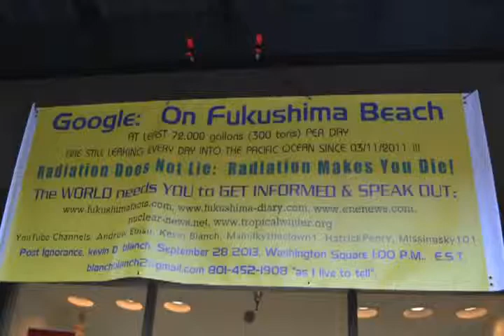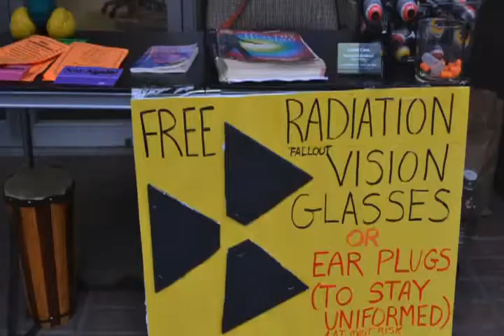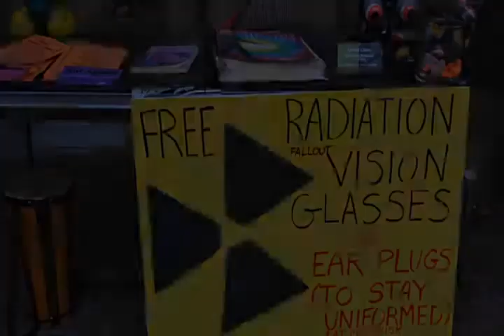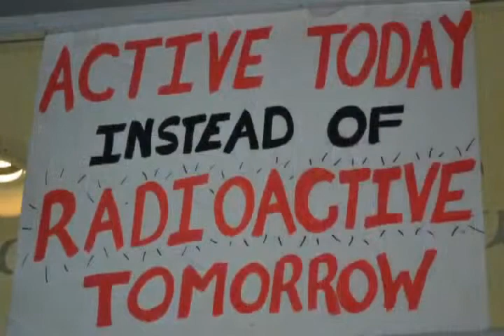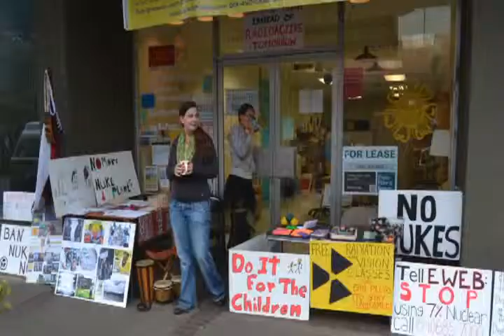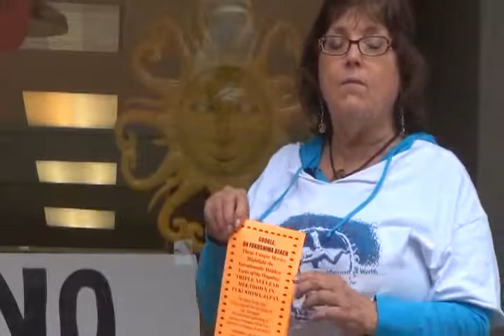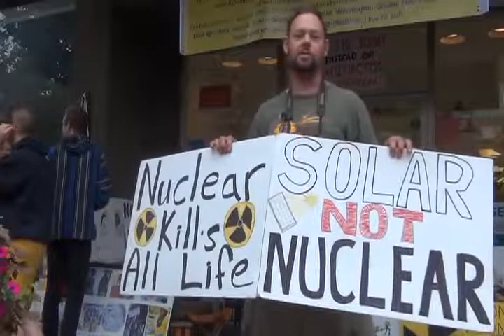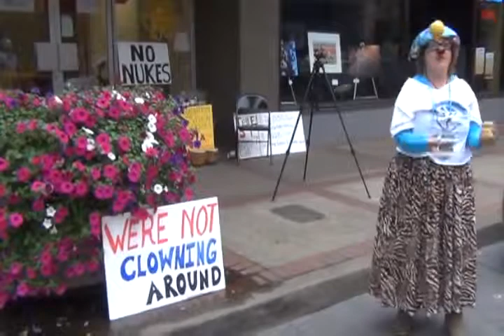On Fukushima Beach Protest Challenge Winning Entry